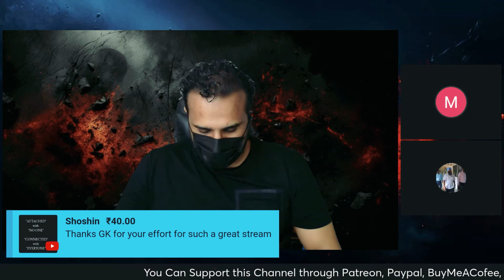Me Ghalib Kamal ko bohat Purana Jaanta hu